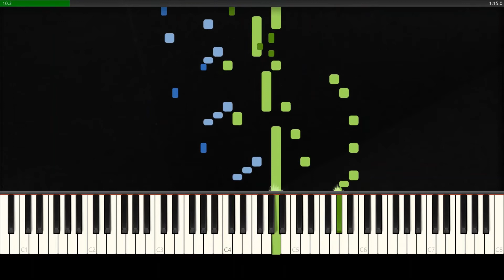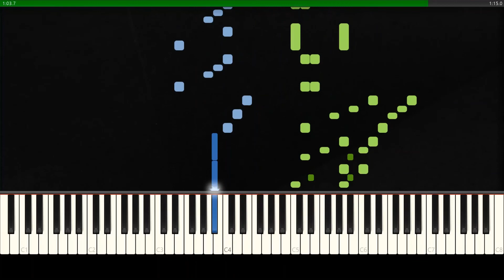Shostakovich - Prelude and Fugue in A Minor (Synthesia Piano)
24 Preludes and Fugues, Op. 87 by Dmitri Shostakovich is a set of 24 preludes and fugues for solo piano, one in each of the major and minor keys of the chromatic scale. The cycle was composed in 1950 and 1951 while Shostakovich was in Moscow and premiered by pianist Tatiana Nikolayeva in Leningrad in December 1952; it was published the same year. The complete work takes about two and a half hours to play. It is one of several examples of music written in all major and/or minor keys